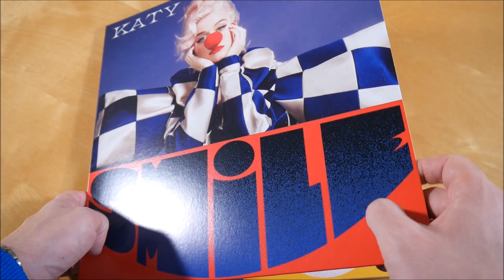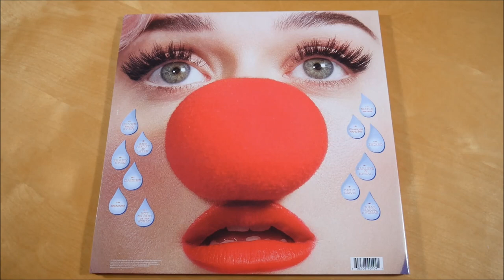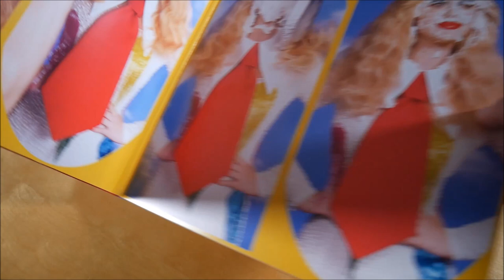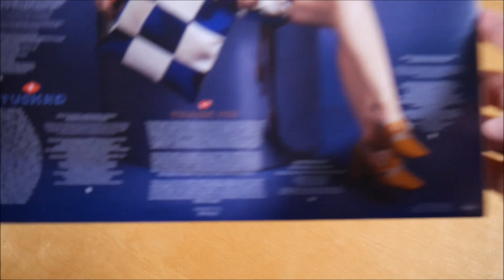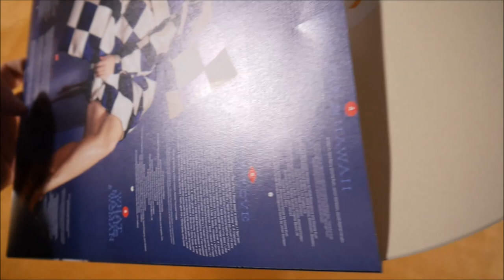Katy Perry - Smile Vinyl Unboxing German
In diesem Video zeige ich euch die Smile Vinyl von Katy Perry.
► Hier könnt ihr das Album kaufen:
Weitere Musik von Katy Perry

Smile Vinyl Inhalt:
- Album Vinyl

Smile Tracklist:
01. Never Really Over
02. Cry About It Later
03. Teary Eyes
04. Daisies
05. Resilient
06. Not The End Of The World
07. Smile
08. Champagne Problems
09. Tucked
10. Harleys In Hawaii
11. Only Love
12. What Makes A Woman

Smile Info:
Das Album von Katy Perry erschien am 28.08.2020 über Capitol Records.